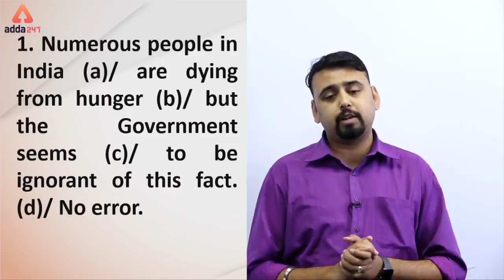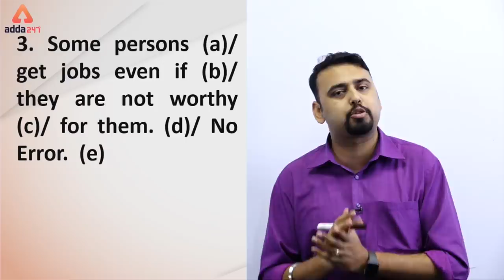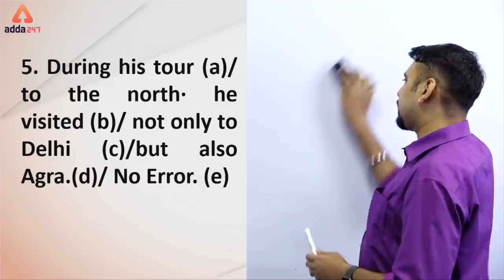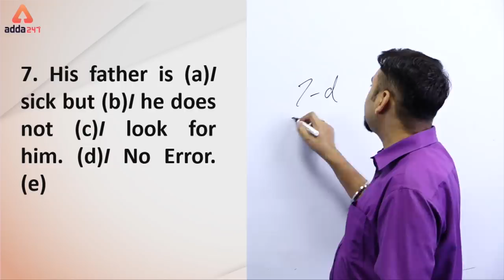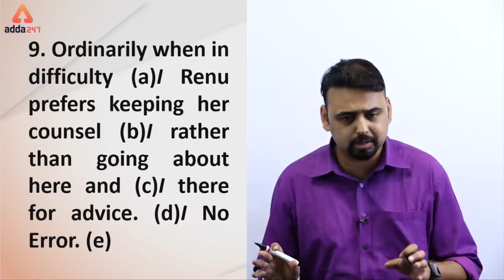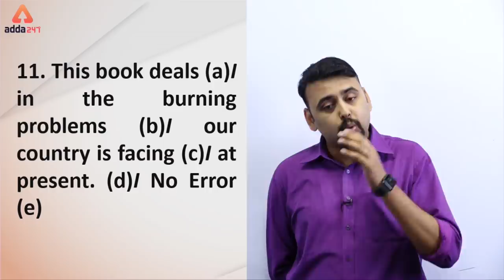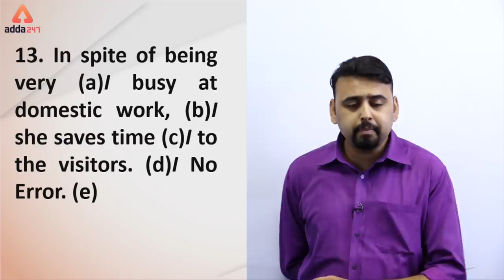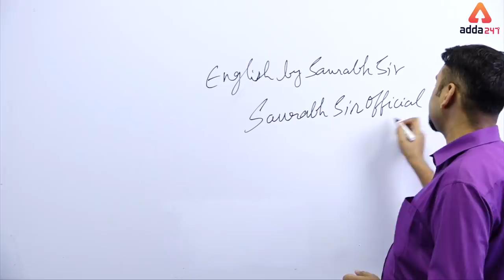English Classes For SBI PO/Clerk | Class 10 | Prepositions by Saurabh Sir